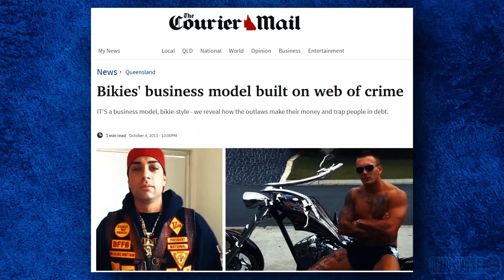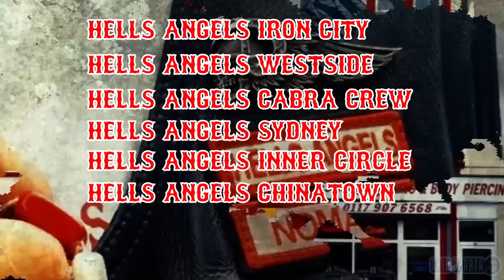High Ranking Bandidos Bikie Jason Fahey joins Hells Angels MC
Sydney's bikie scene is seeing another change as the mighty Hells Angels expand their presence in the city. The club has been making waves in recent weeks, with reports indicating that it is rapidly gaining members and establishing itself as a force to be reckoned with.

According to the reports 81s expansion in Sydney is part of a broader strategy to increase its presence in major Australian cities.

The club's leadership believes that Sydney offers a unique opportunity for outlaw business, given the extensive reach and scale of the city's criminal underworld network.

The expansion started after the Angels established a new chapter named Hells Angels Bayside in Brighton-Le-Sands, once considered a Comanchero stronghold.

Hells Angels also made significant strides in expanding their presence in Sydney by successfully converting an entire Sydney chapter of Rebels bikies to their club.

Another significant event in the expansion of the Hells Angels in Sydney has recently been confirmed with the news that Jason Fahey, the Bandidos national president, has "patched over" to the 81s.